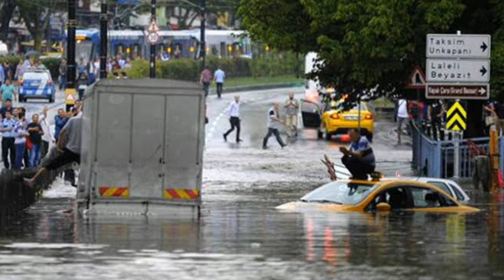Son Dakika! Meteoroloji'den Ülke GENELİ 4 BÖLGEYE 18 ile UYARI! Yıldırım sel su bskını kuvvetli yağş